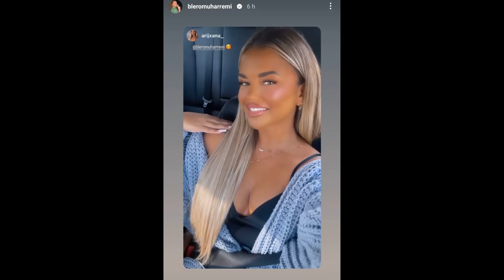Një bionde bukuroshe, Blero aksidentalisht zbulon të dashuren e re...!